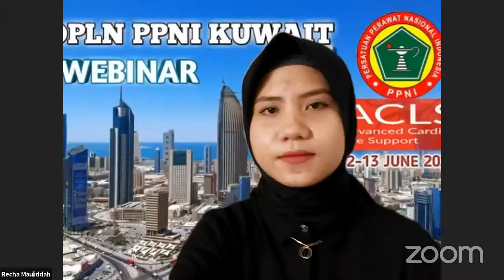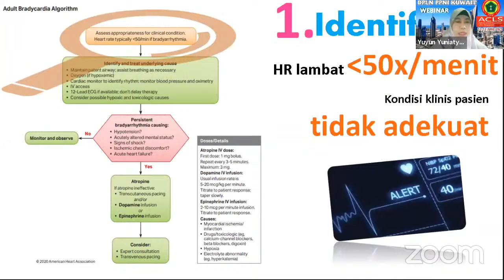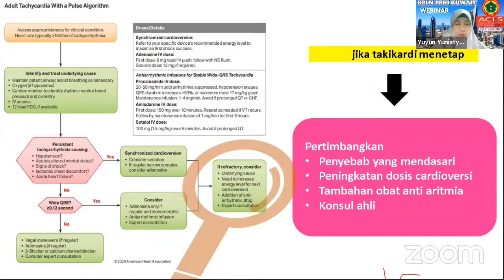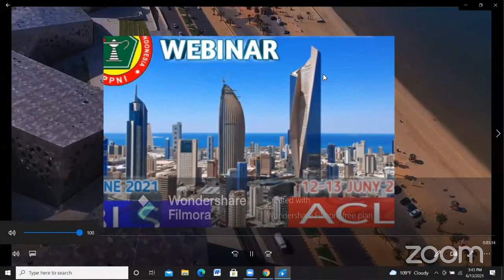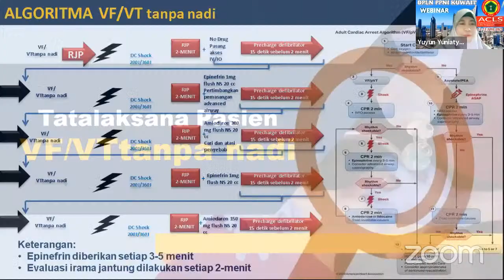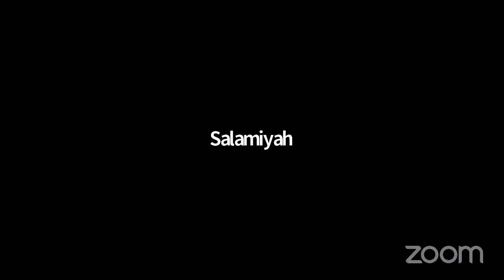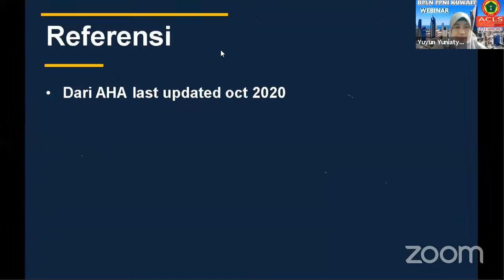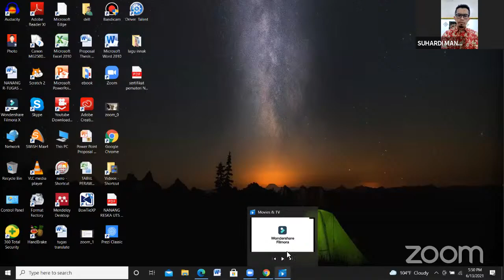DPLN PPNI Kuwait's ACLS WEBINAR